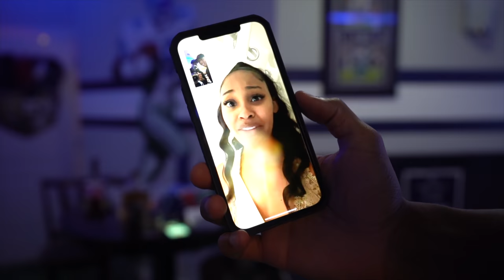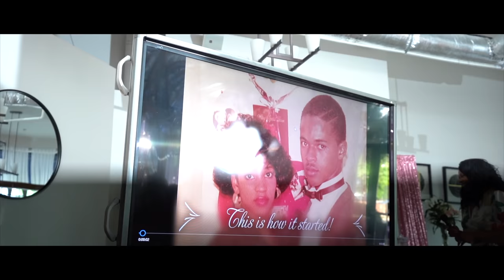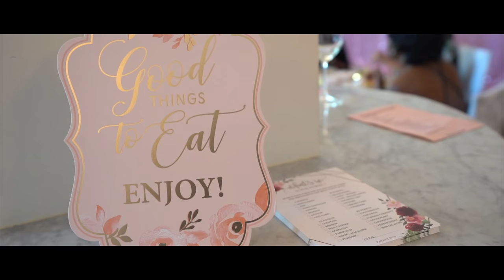MY BRIDESMAIDS MADE ME CRY WITH SURREAL SURPRISE!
EVENT COORDINATOR: UNIQUELY YOURS EVENTS & DESIGN BY ROSALIND WATSON

SWEETS: GRANT BERRIES